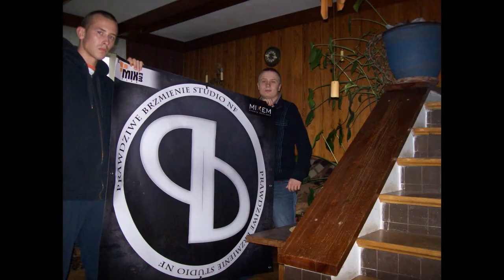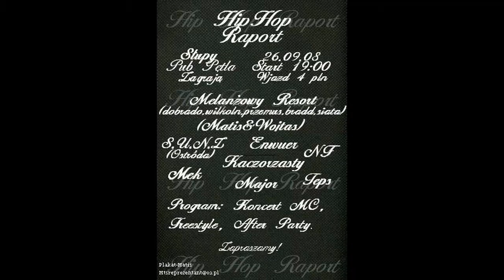KaczyOLN, NF-A po co mi to